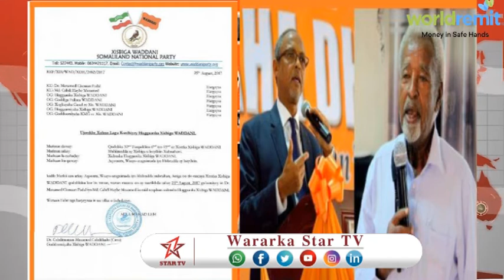DAAWO MUSHARAX CIRRO LABA MASUUL KU DARAY HOGAANKA SARE EE XISBIGA WADDANI